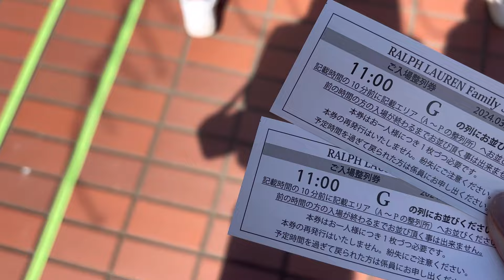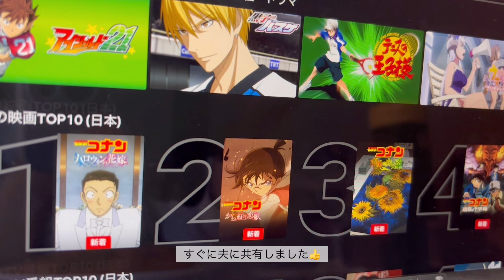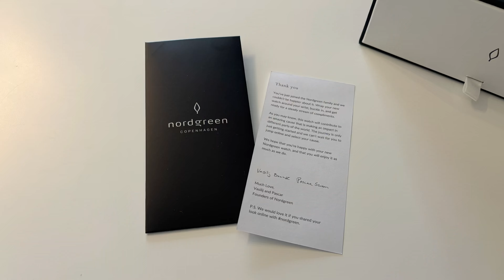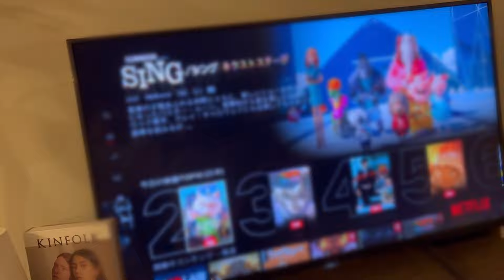【vlog】OLの日常/ラルフローレンファミリーセールで爆買い🐎/通勤コーデ👩‍💻/出勤日と休日の過ごし方🌞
PR : Nordgreen様⌚️

こんばんは🌛
4日間の日常ブイログになります✨
今回は初めてのラルフローレンファミリーセールで爆買いしてしまいました…🐎

Instagramでは動画のアップロード告知、コーデなど更新しています🤳

✏️VLLO
📷iPhone15